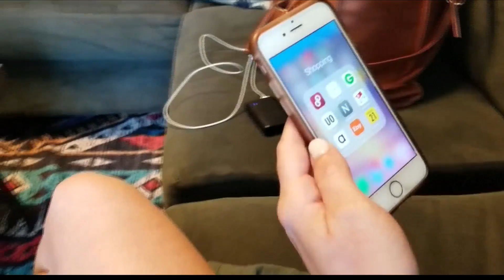Andy & Meaghan Chat: Witch's Brew, David Schwimmer, and More